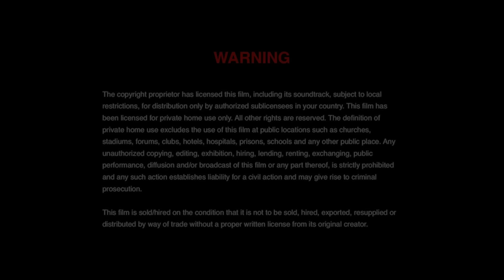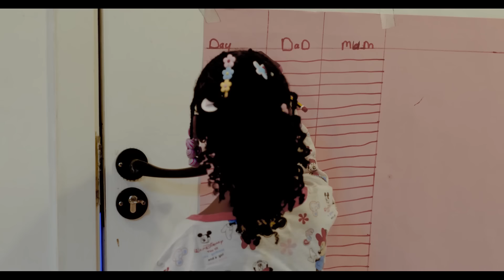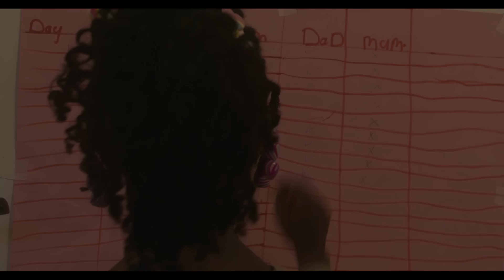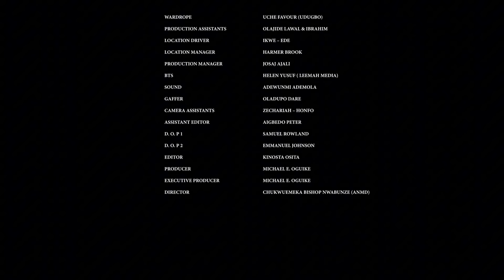Annoying Husband (Eddie Watson Bolaji Ogunmola) - Nigerian Movies | Latest Nigerian Movie 2024